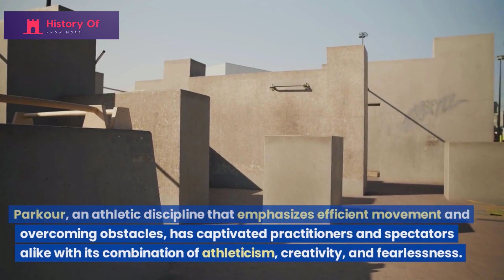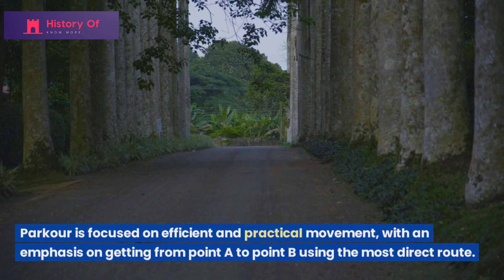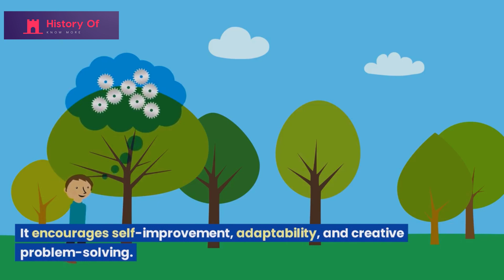History of Parkour